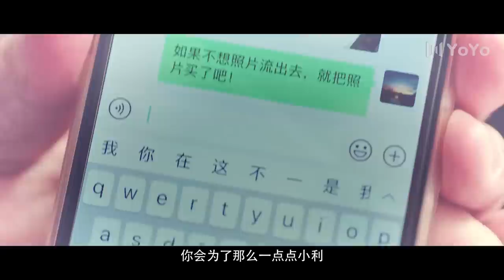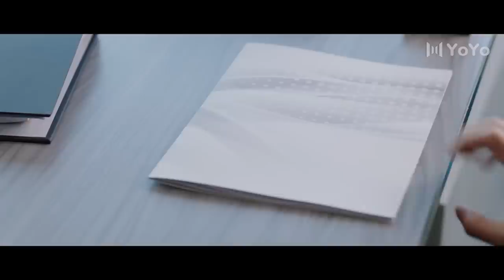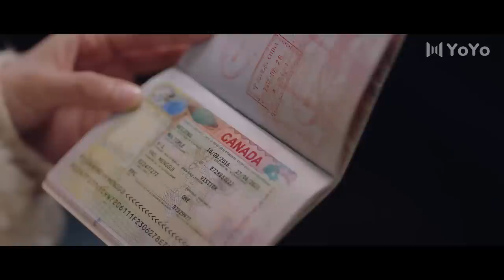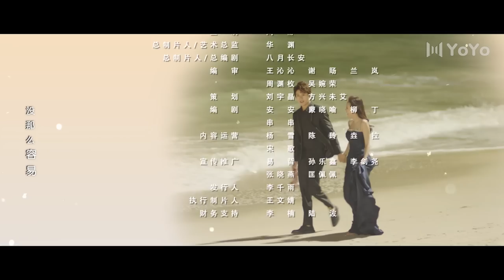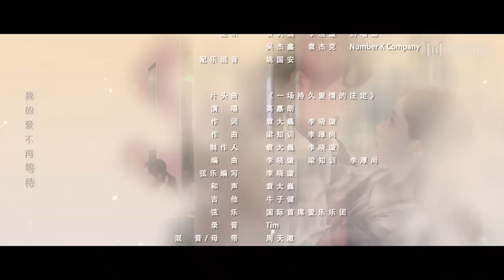【ENG SUB大结局】萧暮陈默恋情公开❤姚梦归宋辞再恋爱 | 皮囊之下 EP 24 UGLY BEAUTY 郑合惠子/黄圣池/胡文喆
剧名▶皮囊之下UGLY BEAUTY
集数▶24集
更新时间▶每周二到周五12点（GMT+0800）
剧情简介▶一对长相一样的双胞胎姐妹在演艺圈打拼的爱情悬疑故事。妹妹萧暮顶替姐姐姚梦归的身份，从一个外卖员摇身一变成为家喻户晓的演员，发现疑点的娱记陈默为了挖掘猛料，便以执行经纪人的身份潜伏在萧暮身边。就在萧暮逐渐适应艺人生活，与男主陈默渐生情愫之时，姐姐姚梦归意外回归。最终发现谜底的陈默是选择揭发还是保护爱人?萧暮会继续依靠皮囊成为姐姐的影子吗?而这背后真正的操纵者又是谁?这一切，都等待着观众去剧中寻找答案。